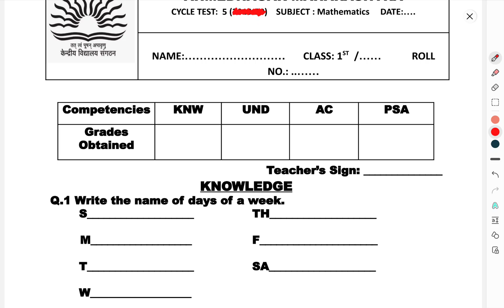CLASS-1ST/ MATHS/ CYCLE-5/NOV/SAMPLE PAPER/QUESTION PAPER /SOLUTION